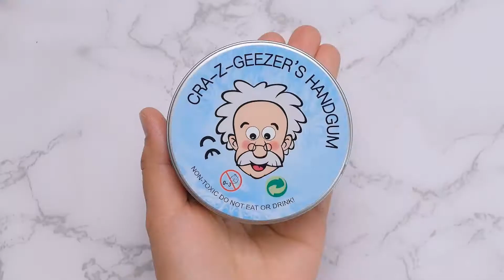液態玻璃改造PK，垃圾袋VS彩蛋，誰被戳戳樂整蠱得500元？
本频道致力于提供适合所有年龄段观众的内容，特别是儿童，以确保其安全和健康。

喵姐和小愛挑戰改造液態玻璃PK，她們會在彩蛋里抽到什麼材料改造呢？